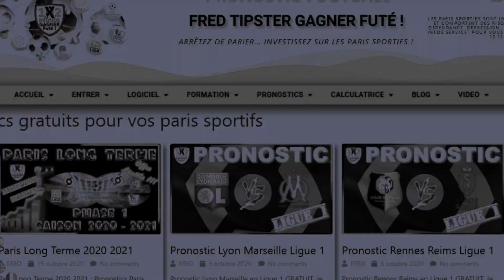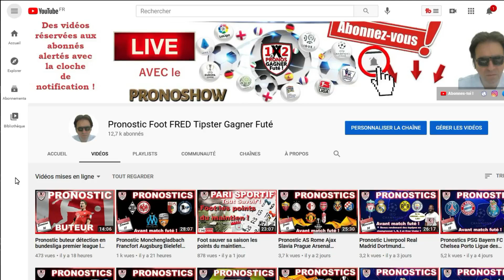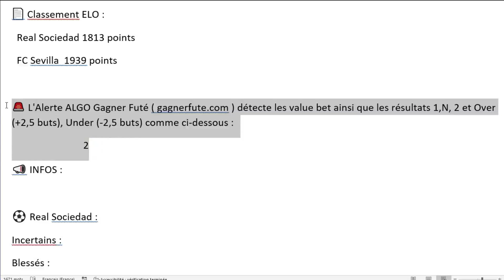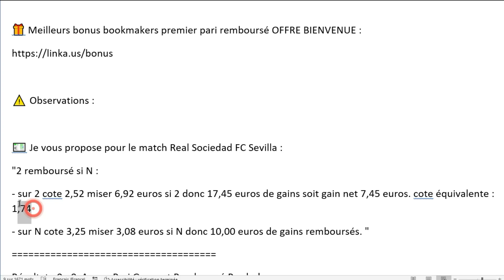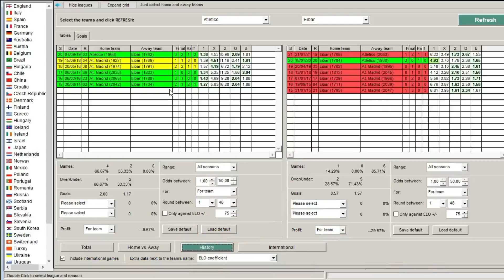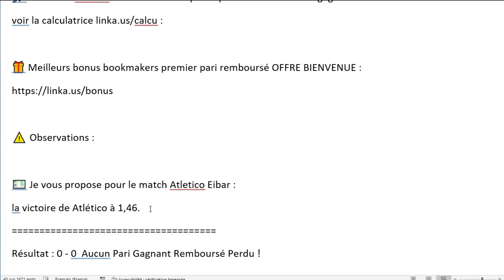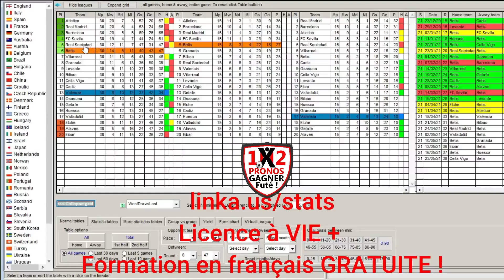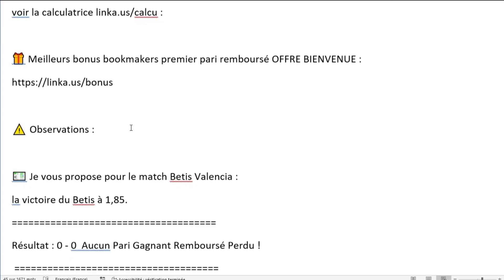Pronostic Real Sociedad FC Séville Atletico Eibar Betis Valence Primera Division La Liga 18 04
Pronostic Real Sociedad FC Séville Atletico Eibar Betis Valence Primera Division La Liga les paris sportifs football de FRED Tipster Gagner Futé 18 04 :
⏱ Timecode :
00:00 Intro FRED Tipster Gagner Futé, Abonnez-vous !
03:10 Pronostic Real Sociedad FC Séville
09:15 Pronostic Atletico Eibar
15:43 Pronostic Betis Valence
20:20 Un petit like = MERCI et questions, commentaires sous la vidéo !

Pronostic foot
Pronostic La Liga
Pronostic Liga
Pronostic Primera Division
Pronostic Real Sociedad FC Séville
Pronostic Atletico Eibar
Pronostic Betis Valence
Pronostic Atlético Eibar
Pronostic Atletico Madrid Eibar
Pronostic Atlético Madrid Eibar
Pronostic Real Betis Valence
Pari sportif Real Sociedad FC Séville
Pari sportif Atletico Eibar
Pari sportif Betis Valence
Pari sportif Atlético Eibar
Pari sportif Atletico Madrid Eibar
Pari sportif Atlético Madrid Eibar
Pari sportif Real Betis Valence
Real Sociedad FC Séville
Atletico Eibar
Betis Valence
Atlético Eibar
Atletico Madrid Eibar
Atlético Madrid Eibar
Real Betis Valence

💌 Rejoignez moi et suivez moi en contact privé sur :
Le site Gagner Futé CLUB PARIEUR GAGNER FUTÉ :

🎯 Bonus Bookmakers :
100€